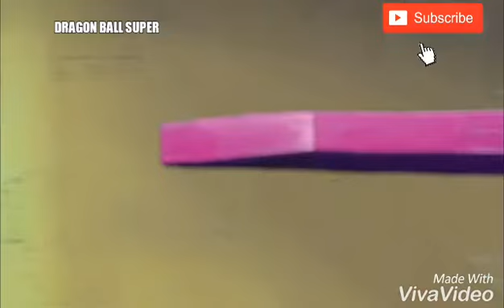Bills e champa decidem fazer um torneio de beisbol (dublado em PT - BR.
valeu